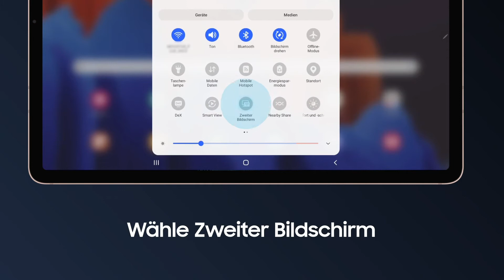Samsung How to: Wie kann ich mein Tab S7 als zweiten Bildschirm verwenden?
In diesem Video zeigen wir dir, wie du dein Galaxy Tab S7 an einen Samsung Laptop anschliessen und als zweiten Bildschirm verwenden kannst.